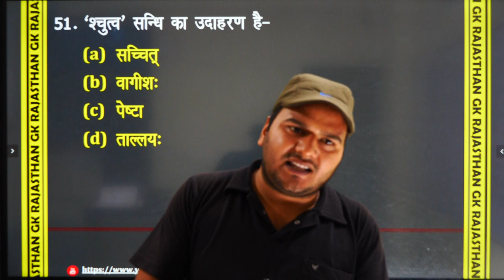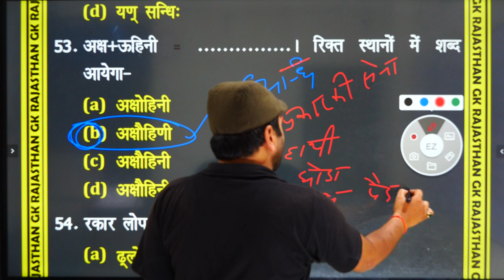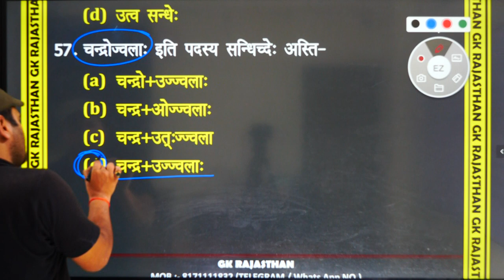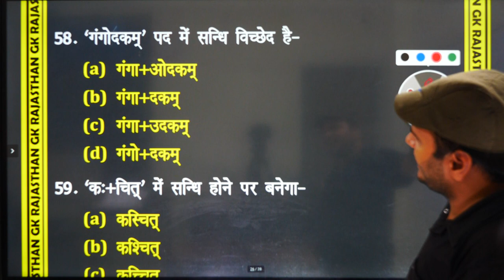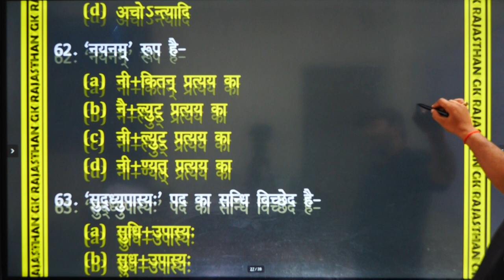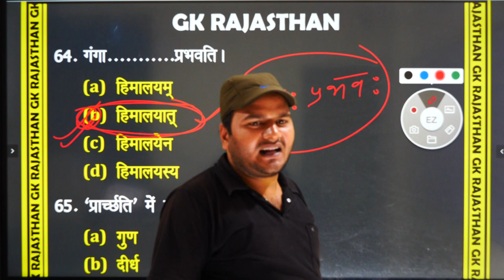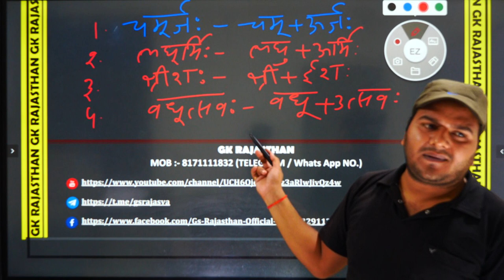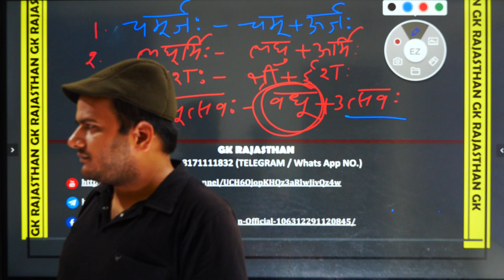सन्धि//model 03//sandhi in sanskrit//sandhi//sandhi in sanskrit grammar// sandhi trick//GK Rajasthan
सन्धि//sandhi in sanskrit//sandhi//sandhi in sanskrit grammar// sandhi trick//model 01//GK Rajasthan//By B.K.Pandey_Sir || GK Rajasthan
ctet bharti latest news 2020,
ctet exam latest news 2020,
संस्कृत ctet model paper,
ctet model paper 2020,
संस्कृत ctet level 1 model paper,
संस्कृत ctet level 2 model paper,
संस्कृत ctet live classes 2020,
संस्कृत ctet classes,
संस्कृत ctet previous year question paper,
संस्कृत ctet level 1 previous year question paper,
संस्कृत ctet level 2 previous year question paper,
संस्कृत ctet previous year paper,
संस्कृत ctet syllabus 2020,sandhi in sanskrit grammar,
sandhi in sanskrit trick,
sandhi in sanskrit class 9,
sandhi in sanskrit for reet,
sandhi in sanskrit class 12,
sandhi in sanskrit language,
sandhi in sanskrit pdf,
sandhi in sanskrit for class 10,
sandhi in sanskrit examples,
vyanjan sandhi in sanskrit,
sandhi in sanskrit,
sandhi in sanskrit class 10,
sandhi in sanskrit grammar pdf,
sandhi in sanskrit youtube
REET, mptet, uptet, sanskrit,sanskrit fro reet//sanskrit for ctet//sanskrit for bstc//sanskrit for ptet//aZ